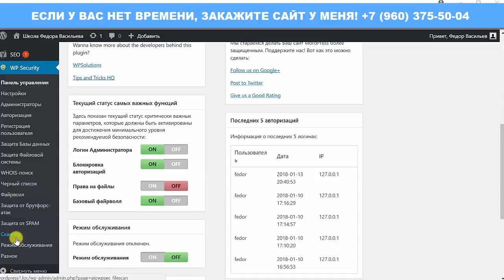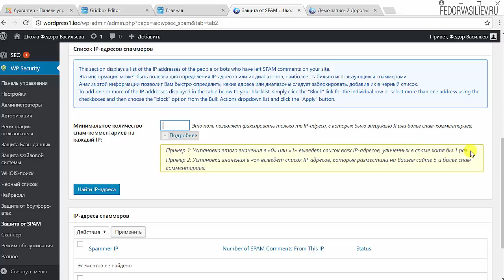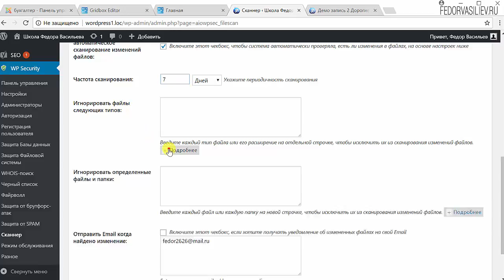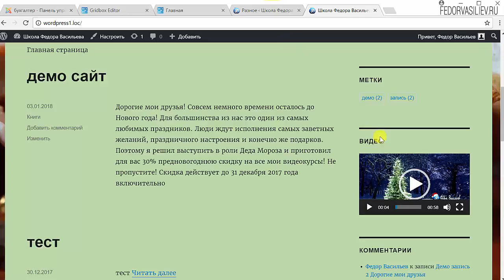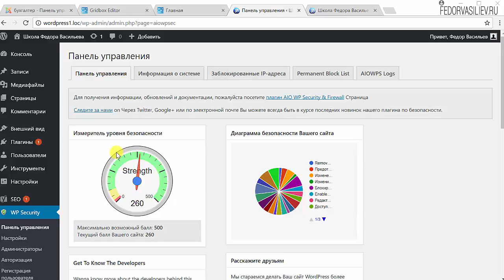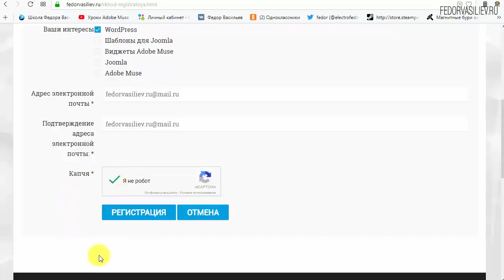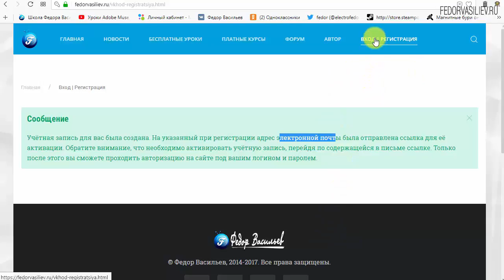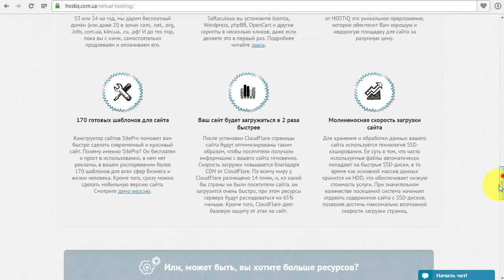28.All In One WP Security - Сканнер WordPress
В этом видео мы посмотрим оставшиеся настройки плагина "All In One WP Security". Вы узнаете как защитить от спама форму комментариев, автоматический сканер вредоносного кода в файлах вашего сайта и другие возможности.
10:33 - Информация о премиум теме WordPress